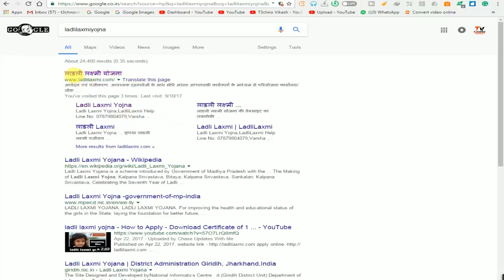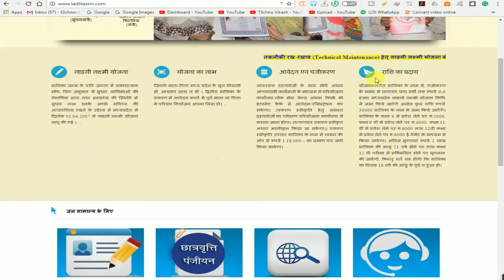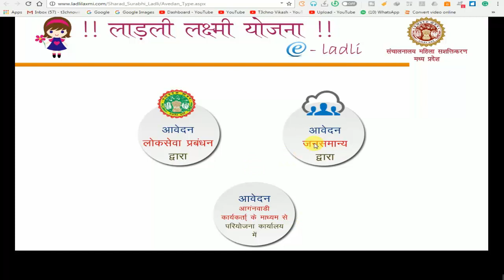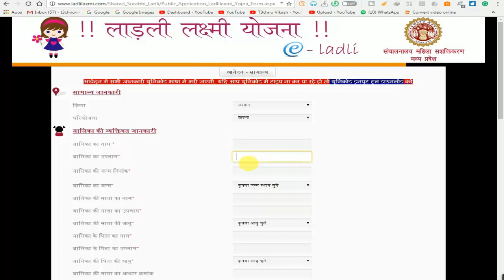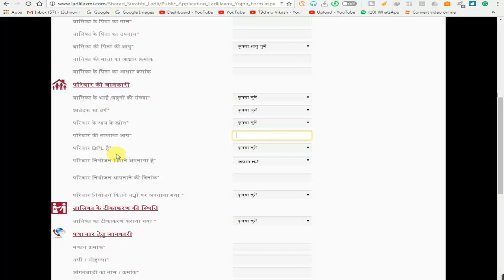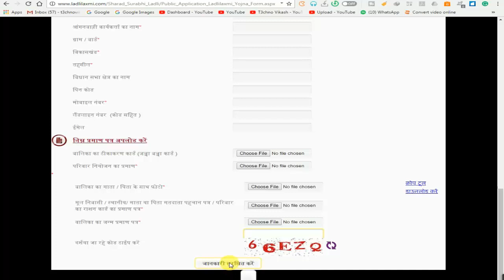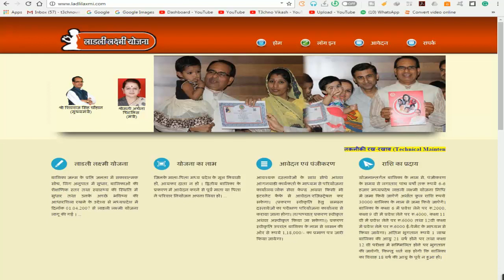आपकी बेटी को मिलेंगे 1 लाख रूपये लाडली लक्ष्मी योजना के तहत ! Ladli Laxmi Yojna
नमस्कार दोस्तों आप सभी का स्वागत हैं हमारे और आपके चैनल Techno Vikash में Dosto aaj ki video me maine aapko btaya hain ki ladli laxmi yojana ke bare me ye yojana betiyo ke liye hain or isme mp sarkar aapki beti ko 1 lakh rupye deti hain iske liye aapko online apply karna hota hain vo sab maine is video me aapko btaya hain?